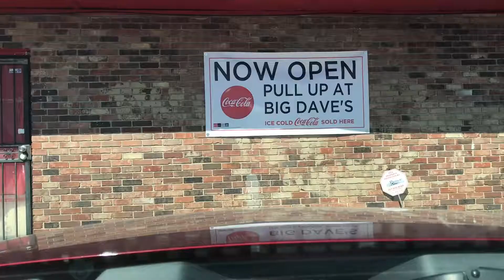FINALLY GOT RIBS FROM PULL UP AT BIG DAVES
60 Seconds or Less Vlog episode 68